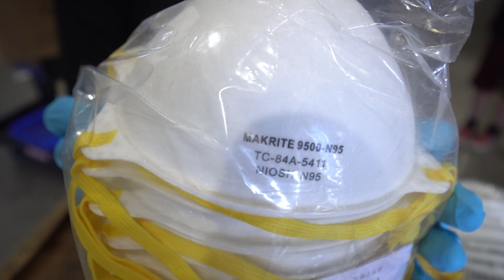Navigating the Uncharted: StoneAge Waterblast Tools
Kerry Siggins, CEO of StoneAge, tells the Colorado Chamber how her company is helping to get personal protective equipment to first responders in their community.